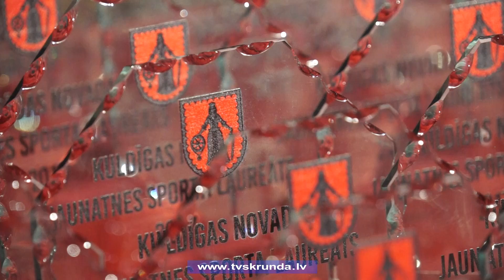Jaunatnes sporta laureāts Kuldīgā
Lai pateiktos par ieguldījumu sporta attīstībā, sasniegumos un Kuldīgas vārda nešanu plašajā pasaulē, pilsētā ik gadu norisinās Jaunatnes sporta laureāts.  Tajā tiek teikts paldies labākajiem novada jaunajiem sportistiem. Par to, kā noritēja pasākums, skatieties sižetā.